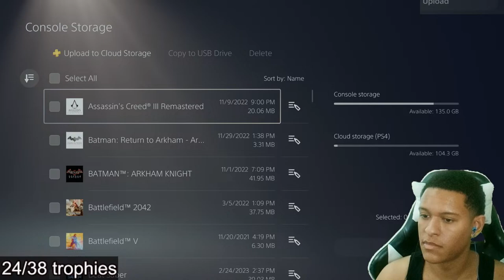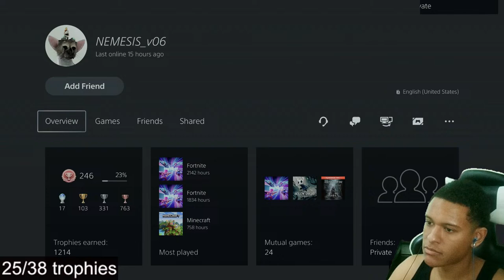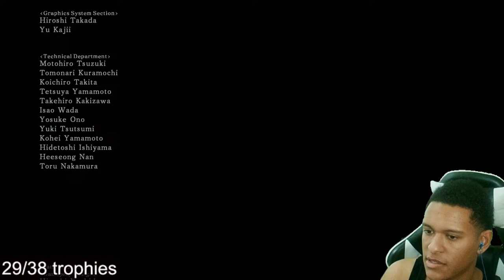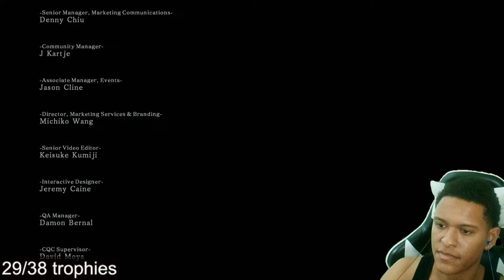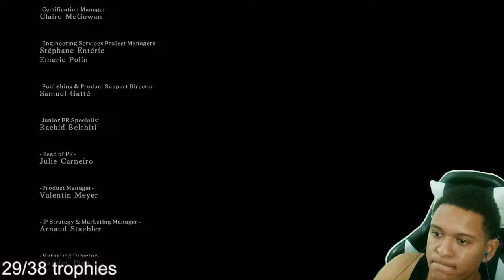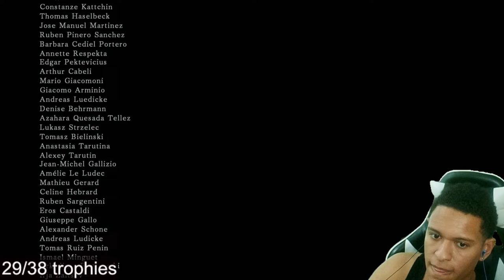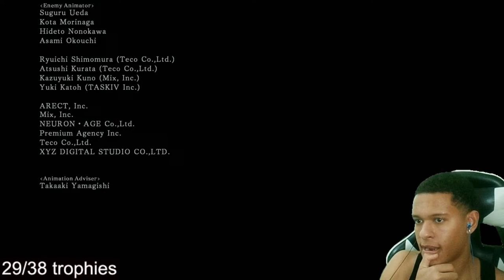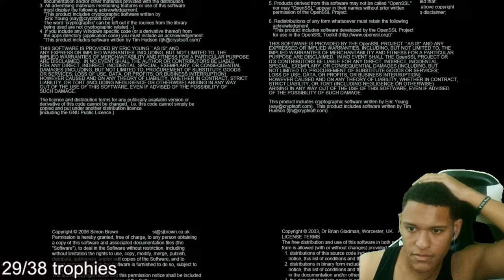Getting Closer to Dark Souls 2 Platinum (Stream)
My PSN is Energenic-

Point Store:
Sauke Gif: 30 points, type !redeem sasuke

Jelly Rat Gif: 30 points, type !redeem jelly

Big Meaty Claws Gif: 30 points, type !redeem claws

Dry Chicken Gif: 30 points, type !redeem dry

Cuphead Gif: 30 points, type !redeem cup

Astro Bot Gif: 30 points, typre !redeem astro

Nathan Drake Gif: 30 points, type !redeem drake

Ezio Gif: 30 points, type !redeem ezio

Pinhead Gif: 30 points, type !redeem pinhead

Dino Nuggy Gif: 30 points, type !redeem dino

So Loud Gif: 30 points, type !redeem la

Captain Levi Gif: 30 points, type !redeem levi

Itachi Gif: 30 points, type !redeem itachi

Arizona Gif: 30 points, type !redeem arizona

Lips snatched Gif: 30 points, type !redeem lips

Crash Dance Gif: 30 points, type !redeem crash

Point Wheel: 500 points, type !redeem wheel